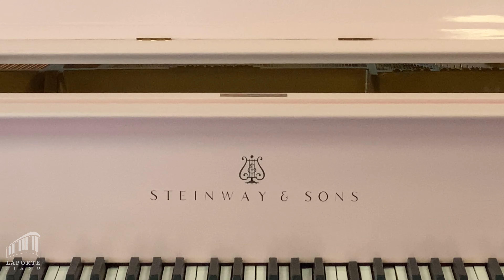QRS PNOmation3 Player Piano Installed on Custom Steinway Grand Piano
A recent installation of a QRS PNOmation3 player piano on a custom pink Steinway Model M grand piano.